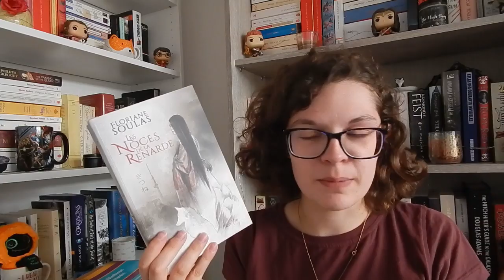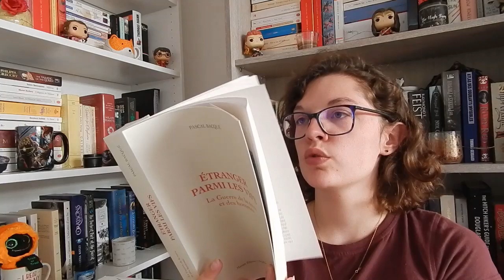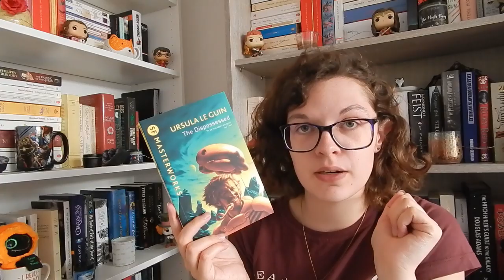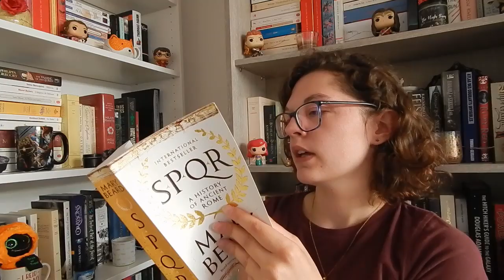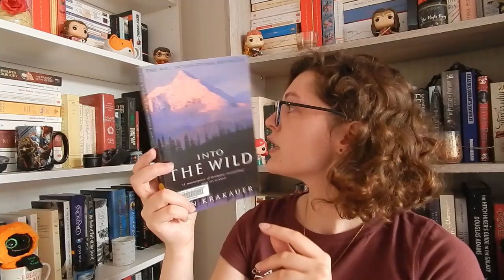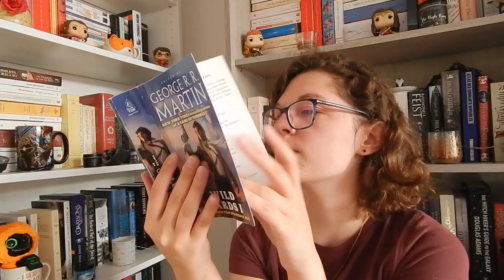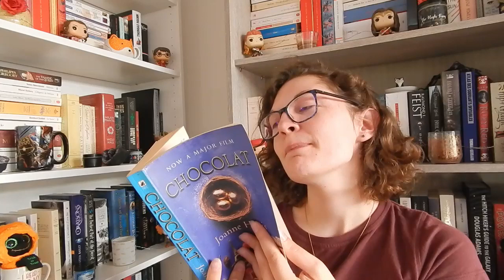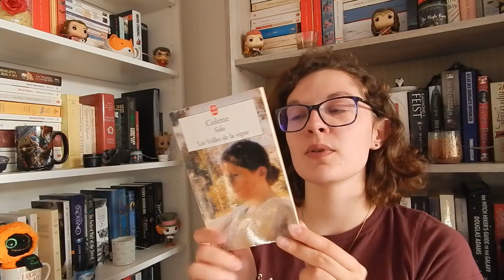Bookhaul géant ! || Février-juin 2019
Voici tous les livres que j'ai acquis depuis six mois !!

Je ne sais visiblement pas compter : il n'y a pas 69 livres, mais 62 ! (il me semble ; du coup, je ne suis plus sûre de rien !!)

Les livres :

_Encyclopédie du savoir relatif et absolu de Bernard Werber
_Becoming (Devenir) de Michelle Obama
_Ainsi philosophait Amélie Nothomb
_Purge de Sofi Oksanen
_L'heure zéro d'Agatha Christie
_Les Mystères du Trône de fer de Thierry Soulard
_Mémoires d'une jeune fille rangée de Simone de Beauvoir commenté par Eliane Lecarme-Tabone
_Les Noces de la renarde de Floriane Soulas
_Le Serment de l'orage, tome 1 de Gabriel Katz
_Simon's Cat, tome 1 : Une calamité de chat de Simon Tofield
_Big Little Lies (Petits secrets, grands mensonges) de Liane Moriarty
_La Bibliothèque du littéraire de Yannick Mercoyrol
_La Littérature de A à Z dirigé par Claude Eterstein
_La Guerre de la terre et des hommes, tome 2 : Etrangers parmi les vifs de Pascal Bacqué
_The Poppy War de R. F. Kuang
_Goblin Market and Other Poems (Marché gobelin) de Christina Rossetti
_The Wonder Down Under (Les Joies d'en bas) des Dr. Nina Brochmann et Ellen Stokken Dahl
_The Left Hand of Darkness (La Main gauche de la nuit) d'Ursula K. Le Guin
_Collected Poems de Carol Ann Duffy
_Keeper of the Lost Cities, book 3: Everblaze (Gardiens des Cités Perdues, tome 3 : Le Grand brasier) de Shannon Messenger
_The Dispossessed (Les Dépossédés) d'Ursula K. Le Guin
_The Night Circus (Le Cirque des rêves) d'Erin Morgenstern
_Factfulness de Hans Rosling (même titre en français)
_A Woman Looking at Men Looking at Women (Une femme regarde des hommes regarder les femmes) de Siri Hustvedt
_The Goldfinch (Le Chardonneret) de Donna Tartt
_SPQR: An History of Ancient Rome (SPQR : Histoire de la Rome antique) de Mary Beard
_A Court of Wings and Ruin (Un palais d'épines et de roses, tome 3 : Un palais de cendres et de ruines) de Sarah J. Maas
_Le Pas de Merlin, tome 1 de Jean-Louis Fetjaine
_Adieu, mon unique d'Antoine Audouard
_Into the Wild de Jon Krakauer
_The Casual Vacancy (Une place à prendre) de J.K. Rowling
_Essais, tomes 1, 2 et 3 de Montaigne
_Interview with a Vampire (Entretien avec un vampire) d'Anne Rice
_Eragon, book 1 de Christopher Paolini
_Cloud Atlas (Cartographie des nuages) de David Mitchell
_Carol de Patricia Highsmith
_Selected Short Stories d'H.G. Wells
_Earth's Children, book 3: The Mammoth Hunters (Les Enfants de la Terre, tome 3 : Les Chasseurs de mammouths) de Jean M. Auel
_The Curious Incident of the Dog in the Night-time (Le Bizarre incident du chien pendant la nuit) de Mark Haddon
_Les Chroniques des elfes, tome 1 : Lliane de Jean-Louis Fetjaine
_L'Obsession Vinci de Sophie Chauveau
_Wild Cards, book 1 édité par George R.R. Martin (même titre en français)
_Storm Front (Les Dossiers Dresden, tome 1 : Avis de tempête) de Jim Butcher
_Dark Places (Les Lieux sombres) et Sharp Objects (Sur ma peau) de Gillian Flynn
_The Princess Diarist (Journal d'une princesse) de Carrie Fisher
_Cent ans de solitude de Gabriel Garcia Marquez
_L'île des esclaves de Marivaux
_The Devil in the White City (Le Diable dans la ville blanche) d'Erik Larsson
_Chocolat de Joanne Harris
_La Trilogie des Elfes, tome 1 : Le Crépuscule des Elfes de Jean-Louis Fetjaine
_Les Opéras de l'espace de Laurent Genefort
_Les Guerriers du silence, tome 1 de Pierre Bordage
_Solaris de Stanislas Lem
_Le Pays où l'on ne meurt jamais d'Ornela Vorpsi
_La Peau de chagrin de Balzac
_Les Âmes mortes de Nicolas Gogol
_Sido/Les Vrilles de la vigne de Colette
_Gravitations précédé de Débarcadères de Jules Supervielle
_Joujou d'Eve de Castro

Livres mentionnés :

_La Maison biscornue d'Agatha Christie
_Le Trône de fer de George R. R. Martin
_Les Liaisons dangereuses de Pierre Choderlos de Laclos
_La Guerre de la terre et des hommes, tome 1 de Pascal Bacqué
_The Dragon Republic de R. F. Kuang
_The Shaking Woman (La Femme qui tremble : une histoire de mes nerfs) de Siri Hustvedt
_The Secret History (Le Maître des illusions) de Donna Tartt
_The Amazons: Lives and Legends of Warrior Women in the Ancient Times (Amazones : Quand les femmes étaient les égales des hommes) d'Adrienne Mayor
_The Talented Mr. Ripley (Monsieur Ripley / Le Talentueux Mr. Ripley) de Patricia Highsmith
_The War of the Worlds (La Guerre des mondes) d'H.G. Wells
_La Passion Lippi de Sophie Chauveau
_Dangerous Women édité par George R.R. Martin et Gardner Dozois (même titre en français)
_Gone Girl (Les Apparences) et The Grown-Up (Nous allons mourir ce soir) de Gillian Flynn